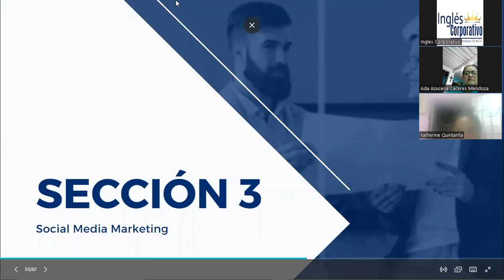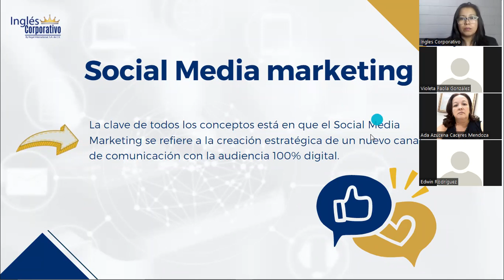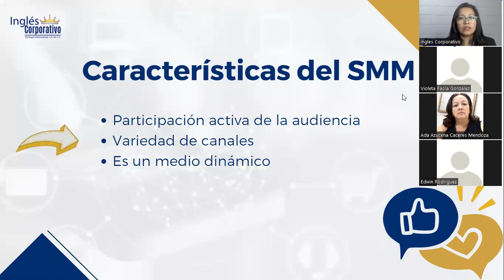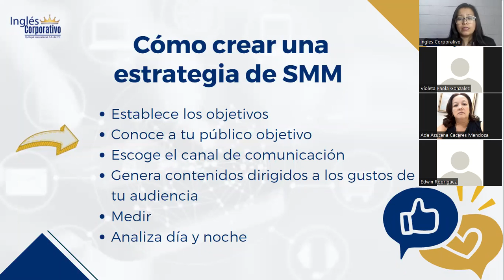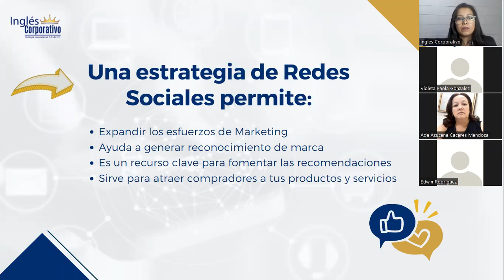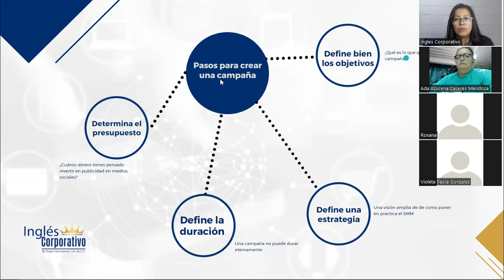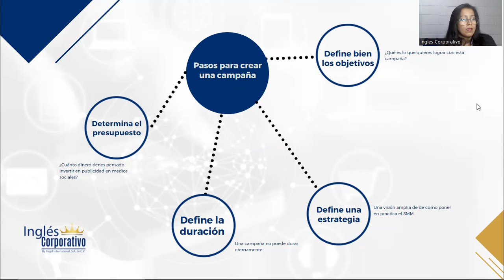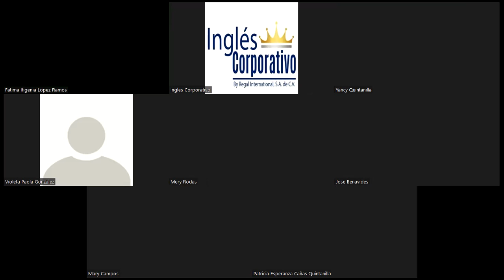Ingles Corporativo- INBOUND MARKETING - CLASE 9